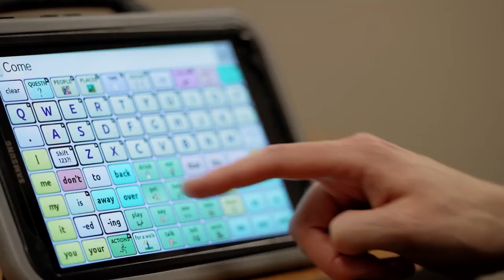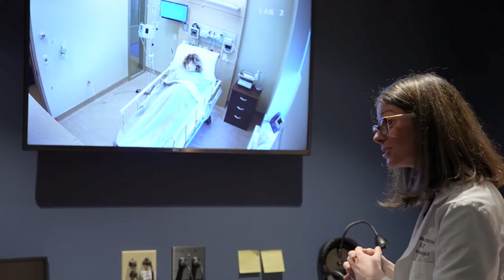Speech-Language Pathology at Carlow University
Help others communicate better with a degree in speech-language pathology. We've designed a career-ready, hands-on curriculum for professionals like you. Learn more!

carlow.edu/slp